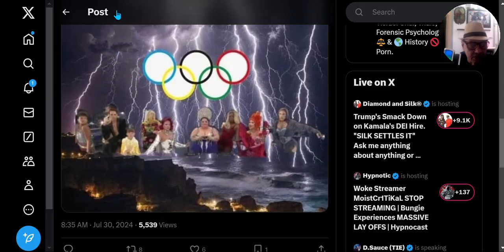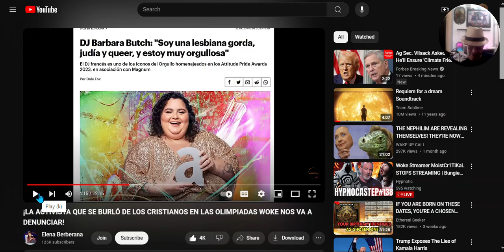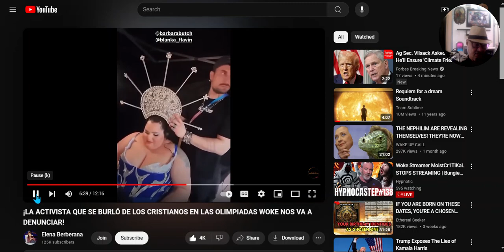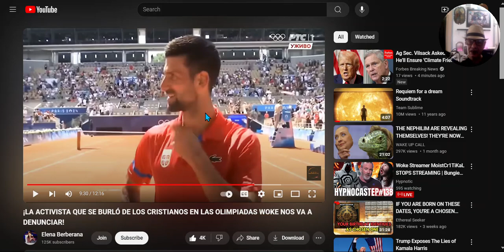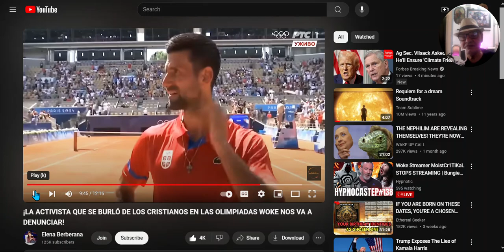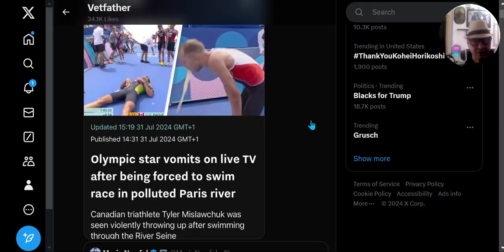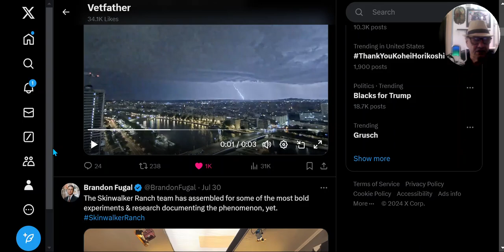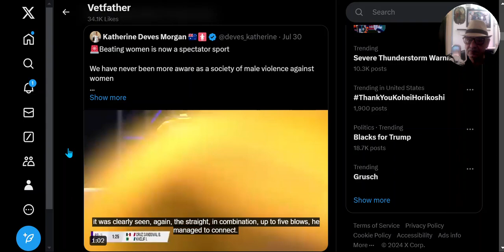Latin America Reaction , About being Sue by Barbara Butch Woke Olympics Drag Queen !" Bring IT "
0:31 Blue Whale
6:57 Athletes getting sick
7:30 Face in sky over Paris
9:02 Praying For Venezuela
9:16 Men T Beating Women Boxers
The Drag Queen from the Olympics plans to sue anybody making fun of her/them/hershe/it , etc..
From spanish countries responses
¡LA ACTIVISTA QUE SE BURLÓ DE LOS CRISTIANOS EN LAS OLIMPIADAS WOKE NOS VA A DENUNCIAR!
English:
Woke Olympics Drag Queen THREATENS LAWSUITS | Barbara Butch Says She Will SUE EVERYONE Who MOCKS HER